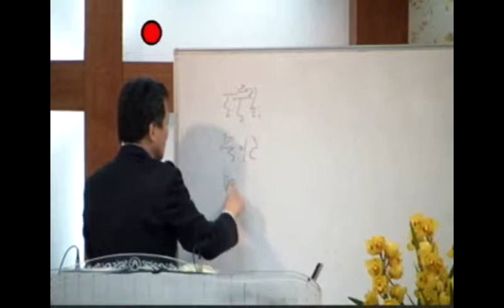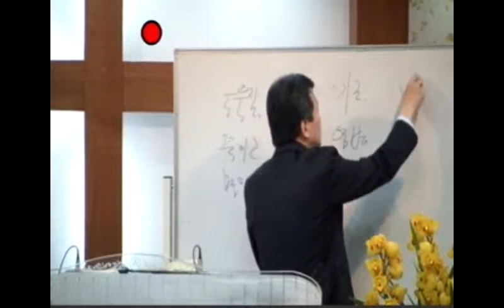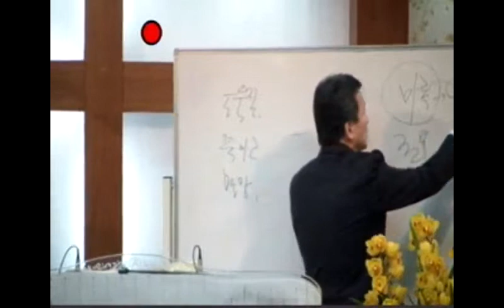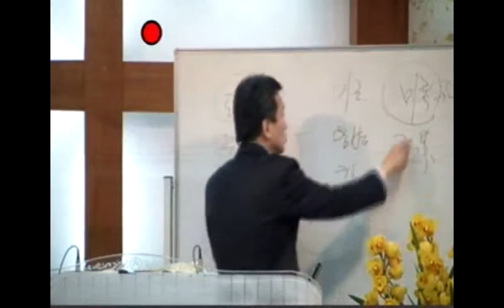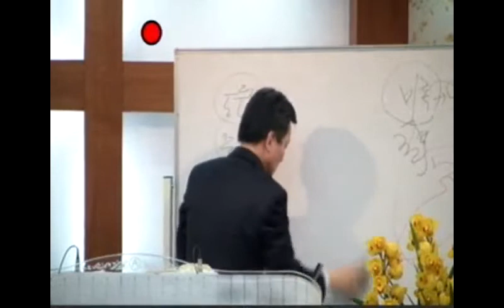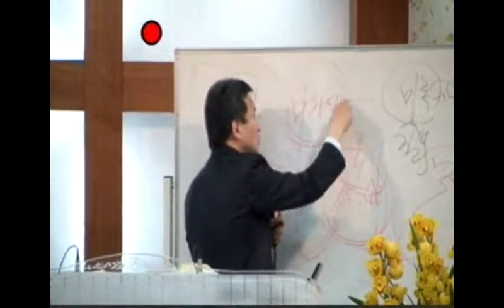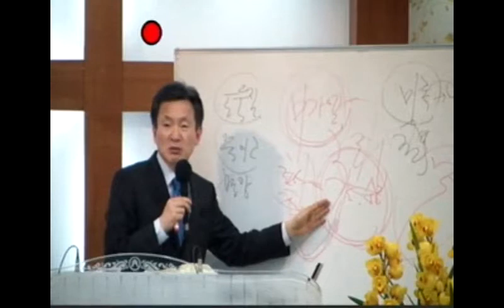20130317 주일오후예배